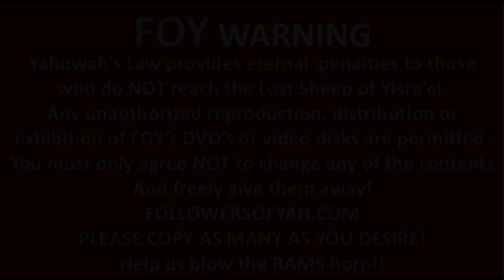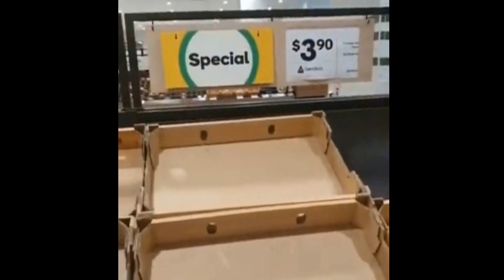Trucks are not coming in!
People are now dealing with the outcome of the truckers on strike. Take this as a heads up and get what you need right now! Be Baruch.